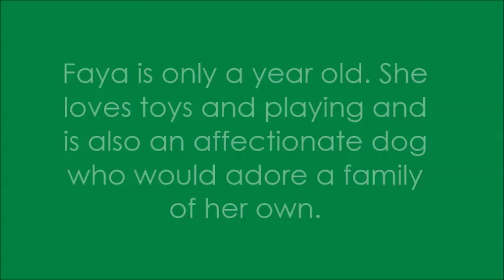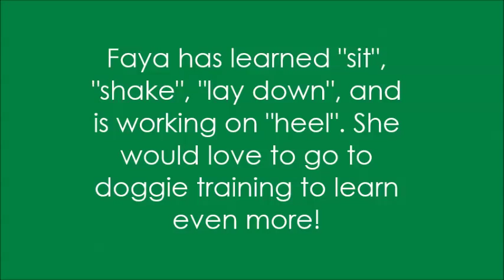Meet a joyful, funny dog named Faya - Basset Hound/Pitbull mix - 1-year-old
Meet Faya, a loving mama dog that is now looking for her forever home! Faya came to us with eight small puppies that she loving raised, but now she is looking to find the good life where she is the spoiled baby! Faya was a joy in her foster home while raising her puppies. She got along with the foster's small dogs, although sometimes she did get the nickname "Mack Truck" because she can be a bit of a lumbering goof! Faya loves to chase anything that flies: butterflies, a bird, or a lady bug outside in the grass. She enjoys playing tug-of-war, taking strolls, and running around a big back yard. While in her foster home, Faya learned "sit", "shake", "lay down", and was working on "heel", although she would love to go to doggie obedience training to learn more! Because Faya can be a bit rambunctious while playing, we are recommending she go home with children 12 years or older. Faya has lots of energy and promises to be your best friend as long as you have lots of tennis balls to play with! If you are looking for a spunky dog to love and dote on, then come meet Faya today!